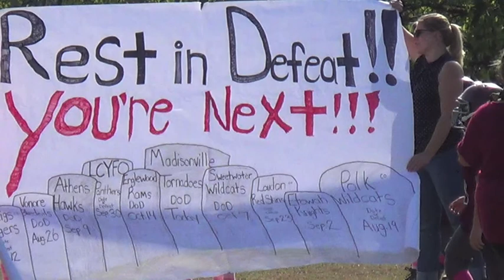2017 Week 10 TP Hoppers vs Madisonville